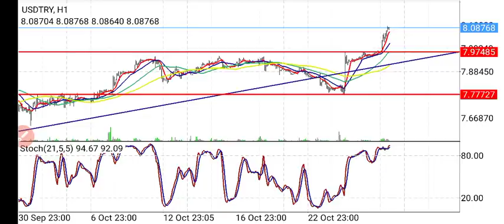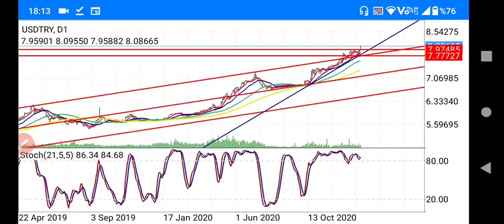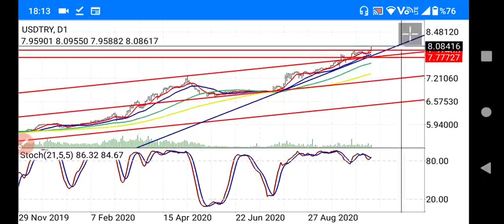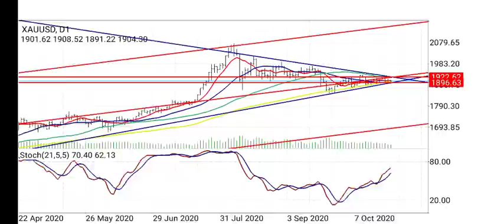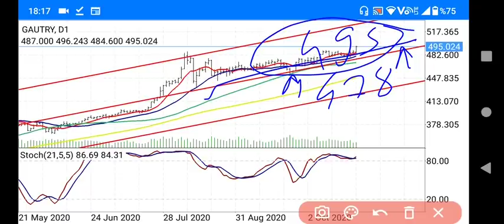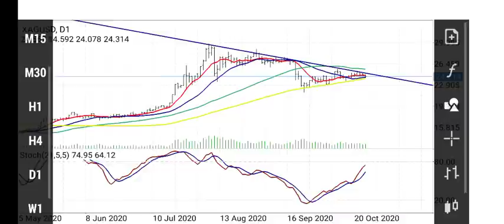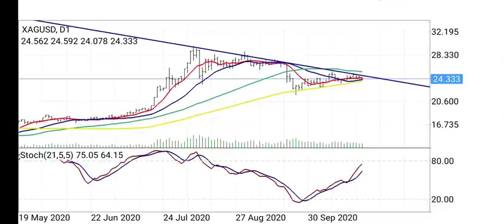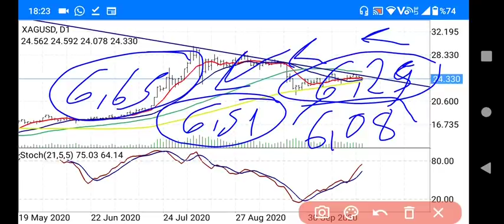"Ekonomi Gündemine Bomba Gibi Düşen Dolar ve Altın Yorumları! Dolardaki Sıkışma Patlamaya Hazır mı?"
- **Enflasyon ve Faiz Analizleri**: Türkiye ve dünya ekonomisi üzerine detaylı analizler.
- **Politika ve Gündem**: Siyasi gelişmelerin ekonomik etkileri.
- **Küçük Yatırım Tavsiyeleri**: Yeni yatırımcılar için ipuçları ve stratejiler.

### En Çok Aranan Sorular ve Cevapları:
1. **Dolar ne olur?**

2. **Altın fiyatları yükselir mi?**

3. **Kripto paralar güvenli mi?**

4. **Türkiye enflasyon tahminleri nelerdir?**

5. **Hisse senedi almak mantıklı mı?**

2.
3.
4.
5.
6.
7.
8.
9.
10.
11.
12.
13.
14.
15. Inflation Başkan35 kanalında, ekonomi ve finans dünyasının en güncel konularını ve yatırım fırsatlarını sizlerle buluşturuyoruz! Dolar, altın, euro, gümüş, gram altın, Türk Lirası, USD/TRY gibi döviz kurları, Kapalıçarşı fiyatları, ve kripto para piyasasında bitcoin, altcoin analizleriyle "Yükselir mi?", "Düşer mi?", "Ne olur?" sorularınıza cevap veriyoruz.